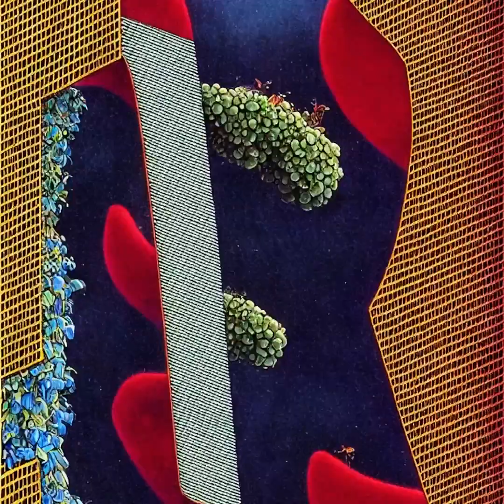Artificial Imagination - Short Animation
My final research project dives deep into the concept I call “Artificial Imagination.”

I am fascinated by the synergy between artificial intelligence and human consciousness and believe that AI embodies a manifestation of humanity’s collective imagination. By analysing and synthesising ideas from a massive network of human creations, AI is able to uncover perspectives and insights which become tools of co-creation.

To further explore this concept, I have been operating AI language- to-image models. This allows me to design and generate nuanced forms that reflect my inner thoughts, emotions, dreams, and psychedelic visions. By carefully curating and merging different styles with my individual language, I am able to artificially imagine and witness my mind on display. This experience is reminiscent of the feeling I had when I first sat down in front of a television as a child, where I was able to access a vast array of new and exciting perspectives and content. Through this process, I am able to gain deeper understanding of the connection between AI and human consciousness and explore the possibilities that Artificial imagination can offer.